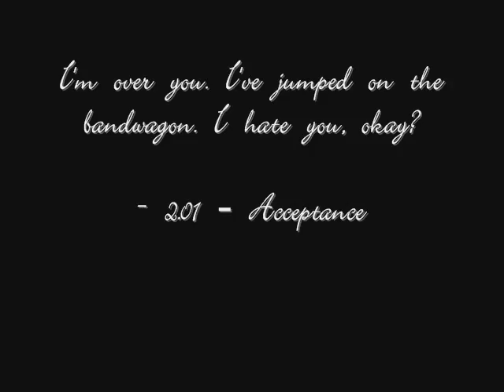This is the Life - House & Cameron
House And Cameron Fan Video - This is the Life...